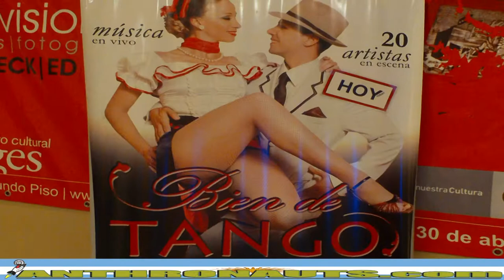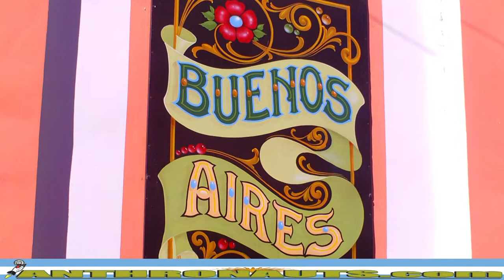TANGO Argentina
Do You Tango?

Como andas, Anthronaut? In our last episode, we flowed into Argentina’s Iguazu Falls. Now, let’s dance our way back into Buenos Aires, Argentina. As you know, it takes two to tango, but what exactly is the tango, and how did it start?  Tango dancing grew out brothels in the 1880s, and this Milonga-style music evolved from indigenous, Spanish, and African rhythms, such as the percussive Candombe played by Uruguayan and Argentinian slaves. Like the blues, tango is imbued with a touch of sadness and regret. European immigrants help to further develop Tango culture, including the introduction of Lunfardo slang, which we discuss in earlier episodes. Because of its seedy origins, the Tango is regulated to the poorer sections of town, until its popular introduction to rest of the world during the 1930s. One of Tango’s most famous ambassadors is Carlos Gardel, known as the “King of Tango”. To get your tango lessons, be sure to visit Buenos Aires’ famous San Telmo and the colorful La Boca neighborhoods.  Here you can learn some tango basic steps, have a nice meal, and get some souvenirs for the family. In 2009, the Tango is put on UNESCO’s Intangible Cultural Heritage Lists making this Rio de la Plata, syncopated art form both a national and international treasure. When you return from this vacation, you may even rule the dance floor.
In our next episode, we’ll learn more about Argentina’s Evita.
 I’m Mark Thomas for ANTHRONAUTS.com. Nos vemos y Whooeyawa!

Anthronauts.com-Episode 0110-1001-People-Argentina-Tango